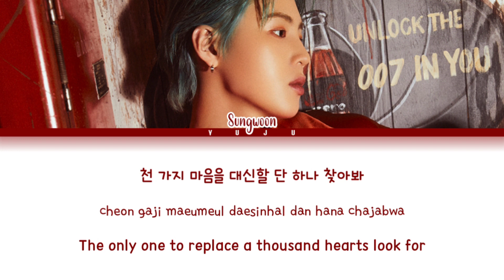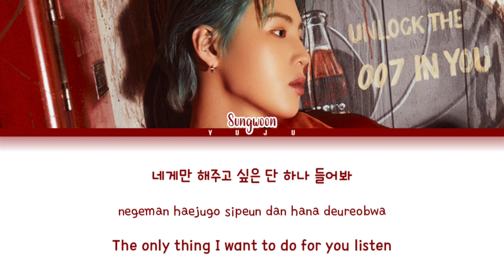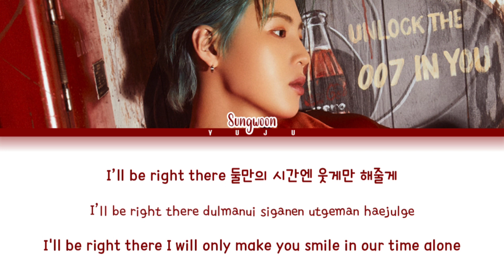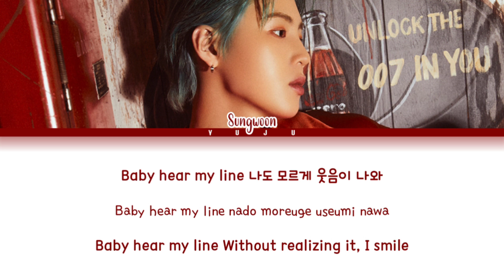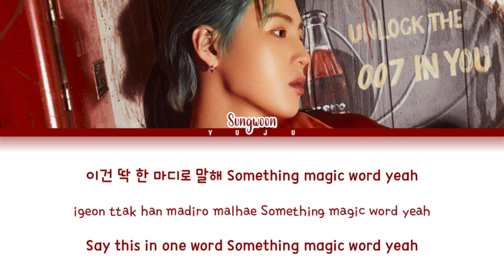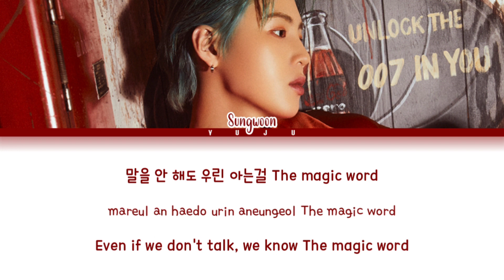Ha Sung Woon (하성운) 'Magic Word' Lyrics (Color Coded Han/Rom/Eng Lyrics)